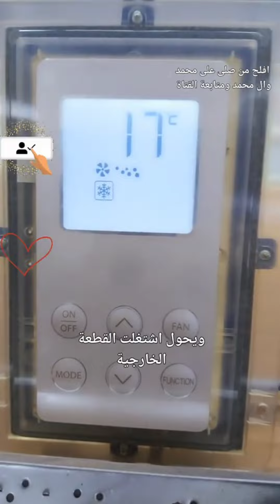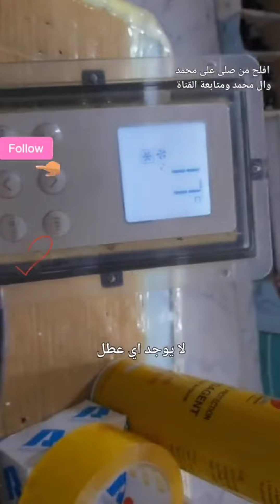اعرف اعطال السبلت العمودي وجميع رموز الخطأ نوع حافظ وبعض الانواع نفس الكارت في الخارجيه بدقة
اعرف اعطال السبلت العمودي وجميع رموز الخطأ نوع حافظ عمودي وجميع من كانت فيه نفس كارت الحاره 👍
افلح من صلى على محمد وال محمد 🌹 بالتعليقات
ومن ثم يسأل اي سؤال سوف اجيب عليه بنفس اليوم إن شاء الله